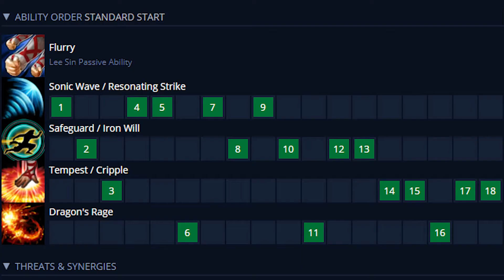Lee Sin the Blind Support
Another Lee Sin video. that's it